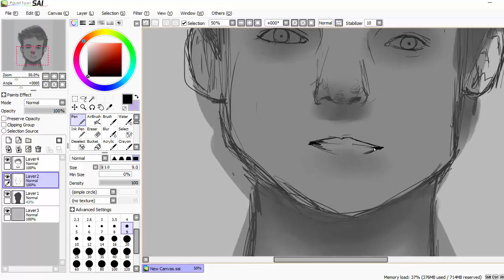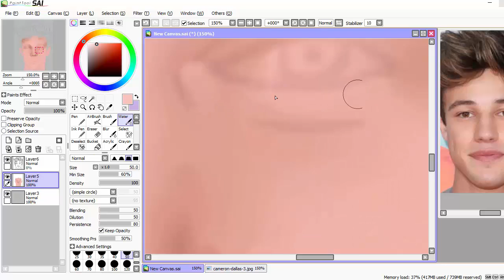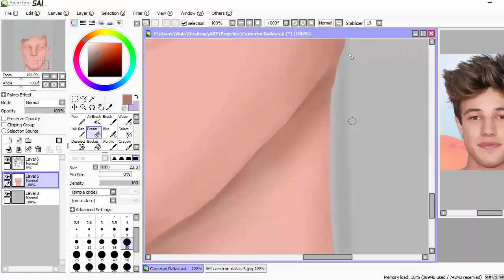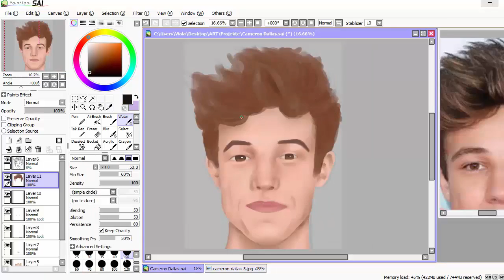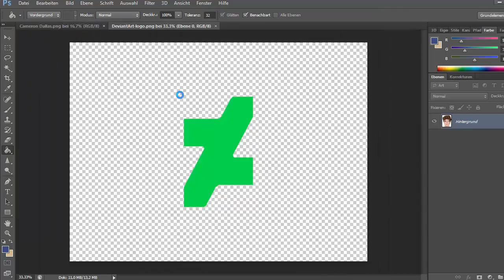Cameron Dallas Speed Drawing | Vinula Draws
~Free Cookies in the Description! ~

Hey everybody, yay another Video! :3 For this weeks video I drew Cameron Dallas digitally :3 Hope its not too awful xDDD

~ In realtime I needed about 2 1/2 hours ~

S N A P C H A T       violachi